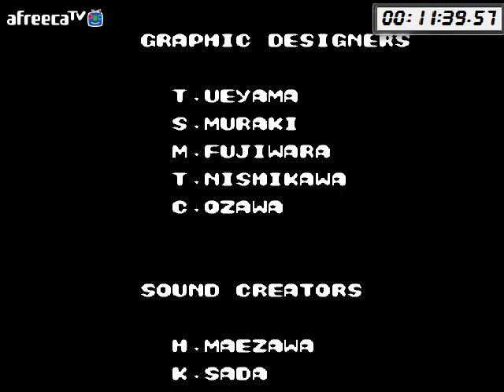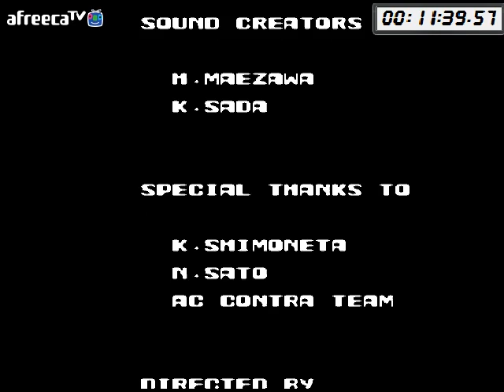[NO TAS MY PLAY]Contra No Death in 11:39